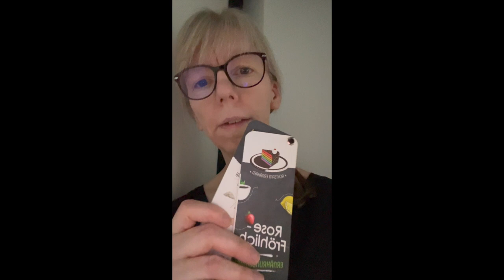❤️ Rose-Fröhlich echter Patientenfall Was ist eine Portion Kartoffeln?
💕plus weg,  damit Ihr nichts verpasst 🌸🥰 Danke Euch 😘

Rose-Fröhlich Ernährungsmaß Portion für Kartoffeln

Eine gesunde Ernährung besteht in den Leitlinien und Empfehlung aus einer ausgewogen Mischkost.
Natürlich ist bei einer Mischkost immer das persönliche Empfinden, der Geschmack und  die eigenen Vorlieben zu beachten.

Was ist eine Portion?
1 Handschale voll gekochten Kartoffeln pro Tag für eine Person

Eine Anpassung muss manchmal bei Krankheiten oder Beschwerden erfolgen.

Eine richtige Ernährung besteht aus den richtigen Portionsmengen.

Weitere Hilfe, Tipps und Tricks bekommt ihr im Ernährungsmaß Fächer